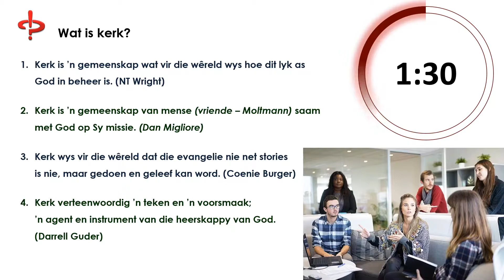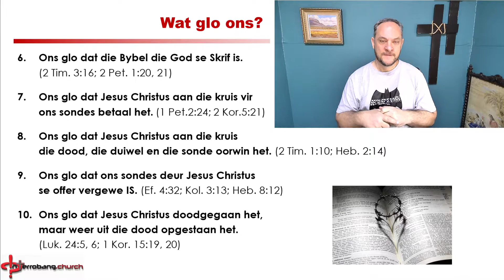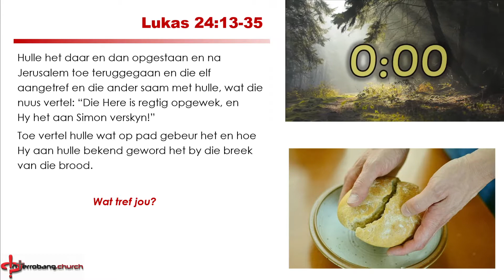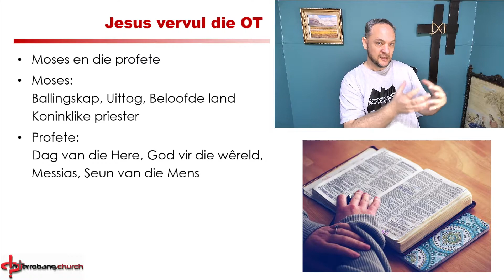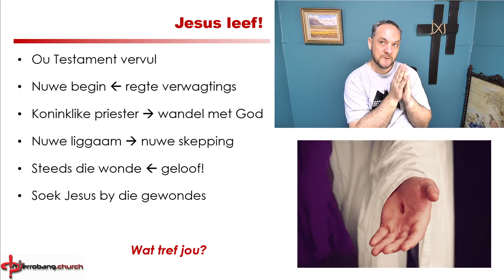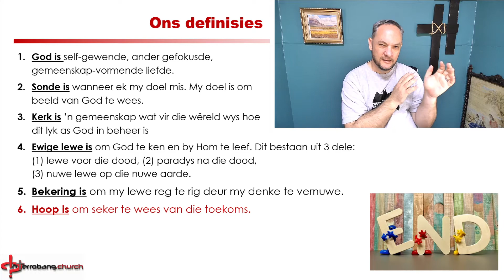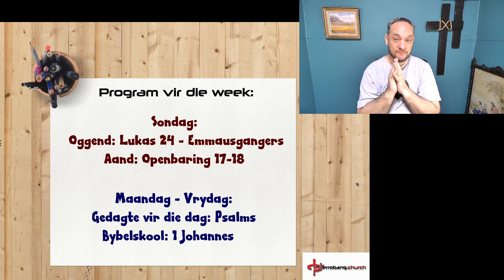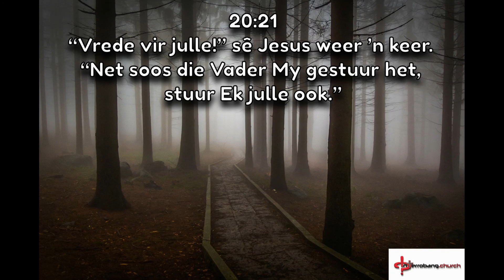21-04-11 Samekoms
Sondag hoor ons een van die mees aangrypende verhale in die Bybel – Jesus wat op die Sondag van sy opstanding met twee van sy dissipels wandel en saam met hulle eet.
Dis nog meer aangrypend as ons ontdek wie hulle is en so bietjie die agtergrond verstaan.

Kom lees, luister, dink en gesels saam!

Bring jou Bybel, brood, wyn/sap en kom kuier.

9h00 op Facebook en Youtube